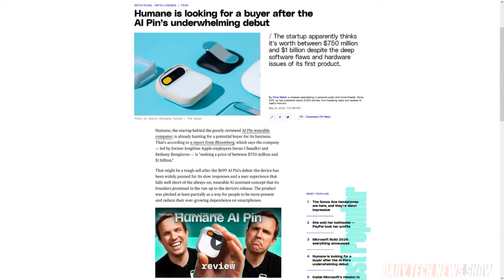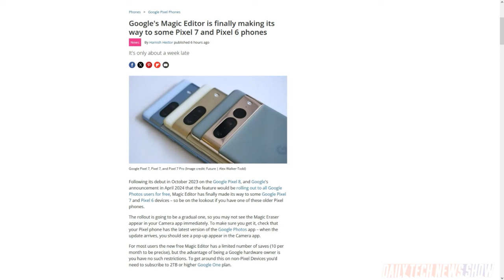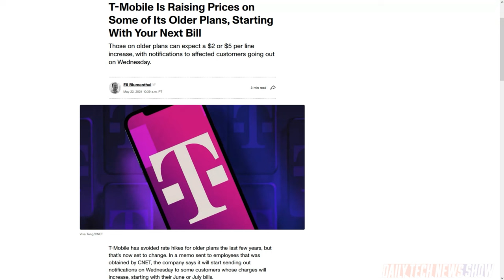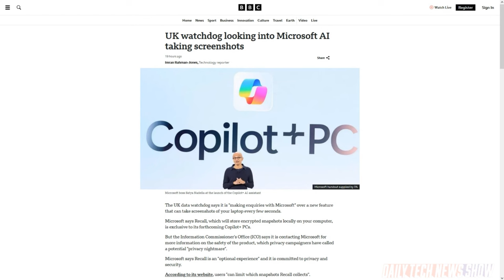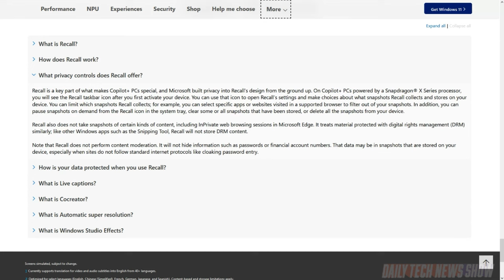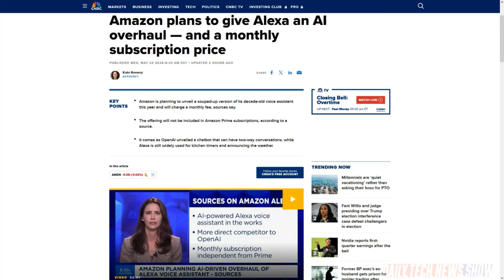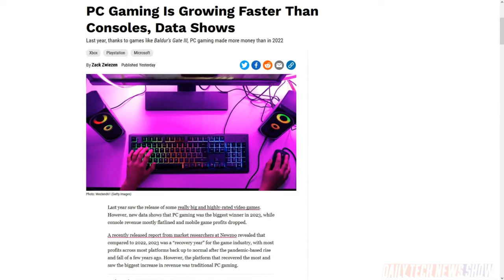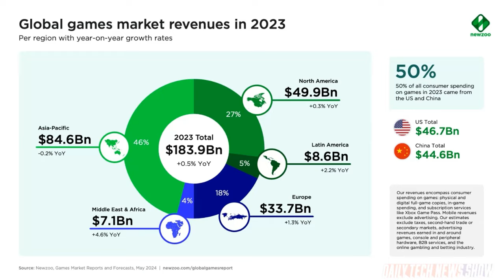They're All PCs in Console Clothing - DTNS 4775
The videogaming recovery of 2023 saw PC revenue increase while staying static for game consoles and dropping for mobile. The UK Information Commissioner’s Office, or ICO, wants to know more about Microsoft’s Recall feature for Copilot+ PCs citing privacy concerns. And CNBC sources say Amazon plans on offering an AI enhanced version of Alexa for a monthly fee later this year.

Today’s guest:
Scott Johnson